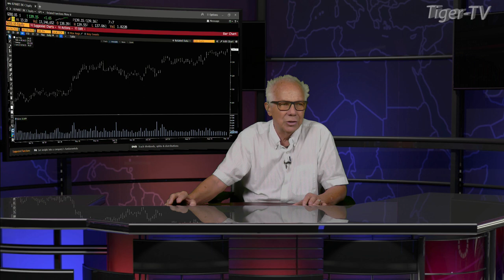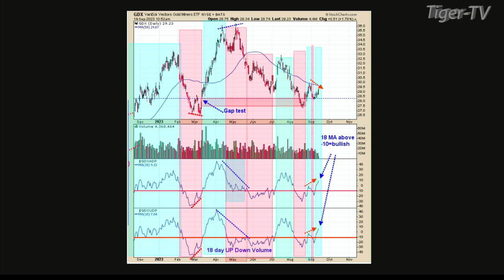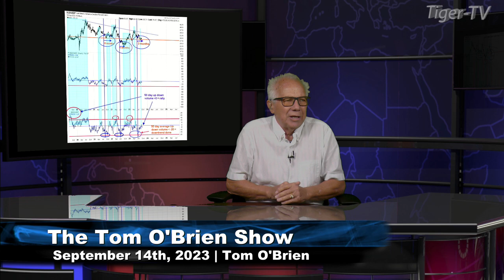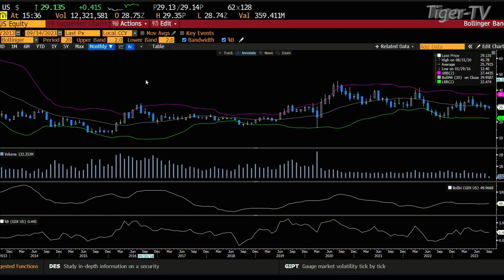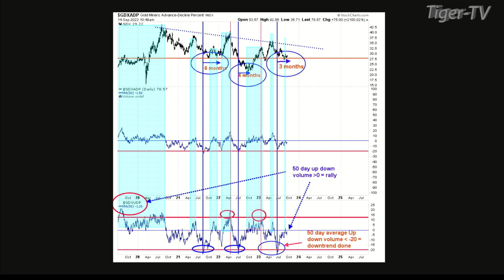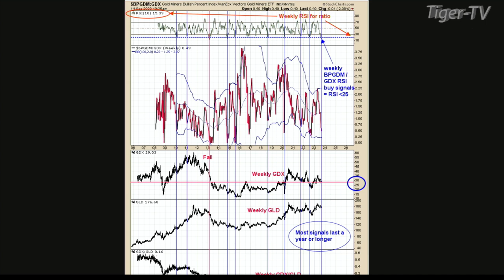September 14th Tim Ord Interview on the Tom O'Brien Show - 2023